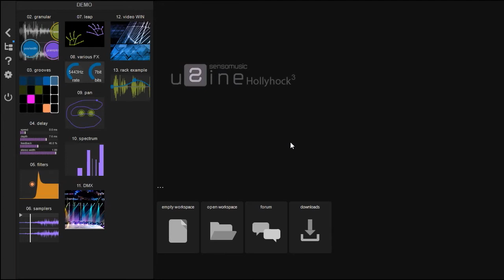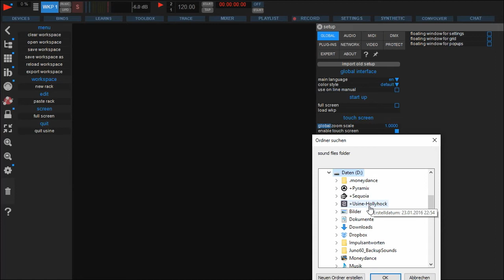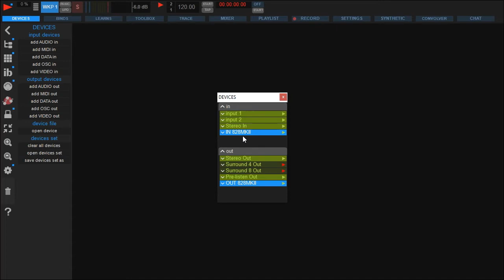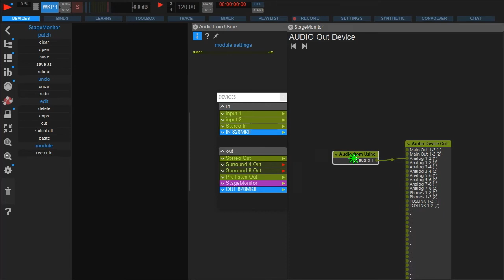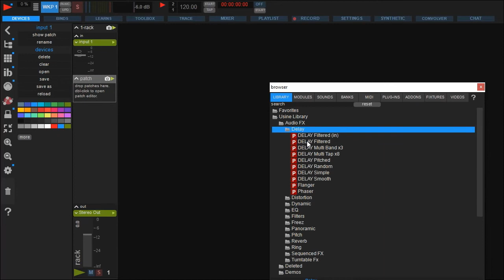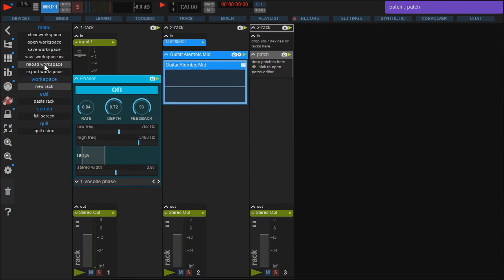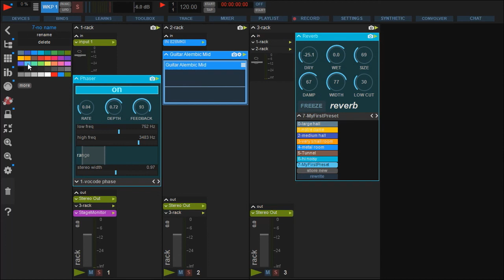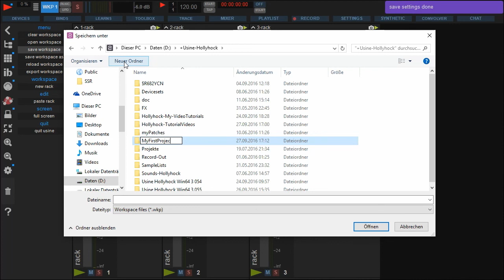02 Sensomusic Usine tutorial: My first project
Better than hours of explanation let's start our first project with Usine. In this tutorial you'll create your first workspace and discover how things can be simple.

In this tutorial you'll see how to:

 * Setup to configure Audio, MIDI and personal sounds folder,
 * Understand the devices panel for Audio and MIDI,
 * Add audio effects in a rack,
 * Use a bank file driven by MIDI,
 * Create basic routings for example with a Reverb,
 * Create presets,
 * Rename controls, edit and reset values,
 * Change colors,
 * Save workspaces.